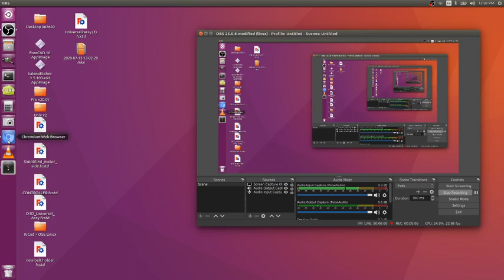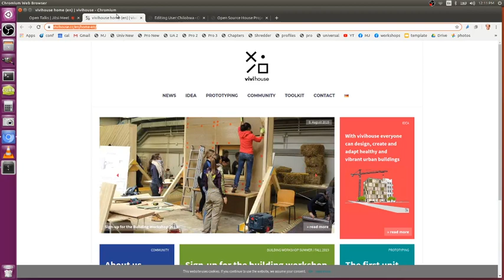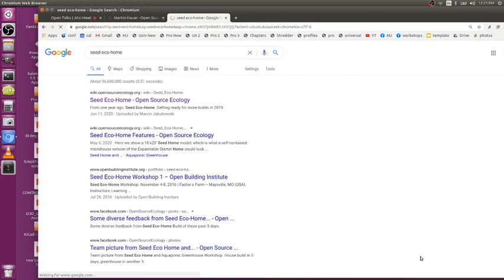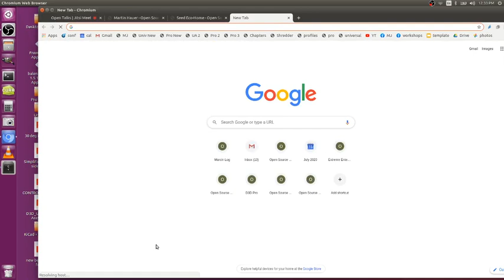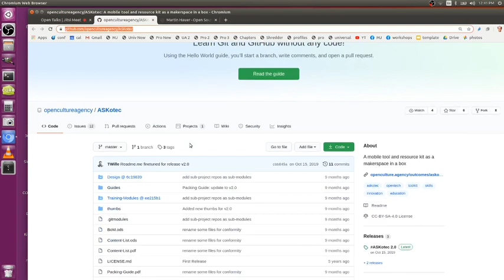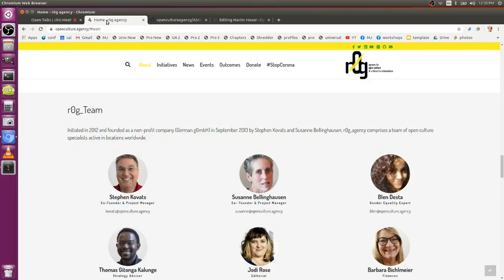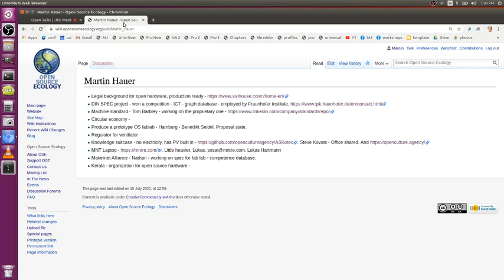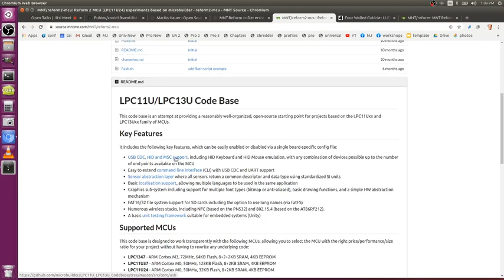Martin Hauer of DIN SPEC 3105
Meet Martin - who developed the open hardware spec, DIN SPEC 3105.

Here we talk about the Open Source Hardware revolution, yet to be delivered.

Se